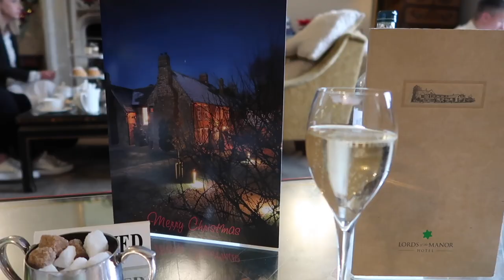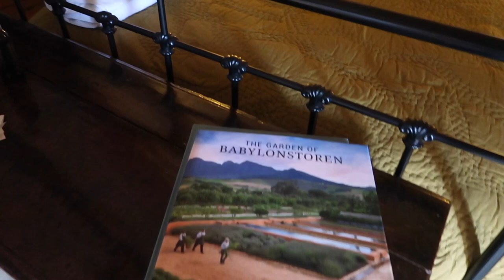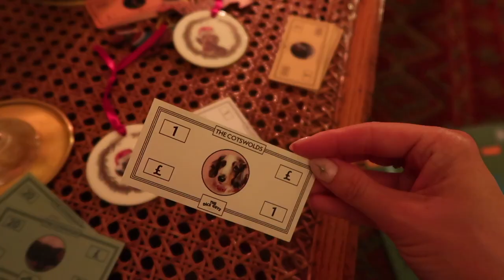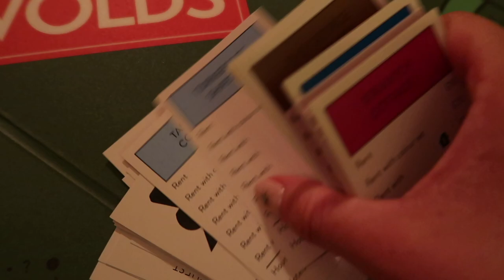PREPARING OUR HOME FOR CHRISTMAS GUESTS // Christmas in the Cotswolds // Vlogmas Day 25